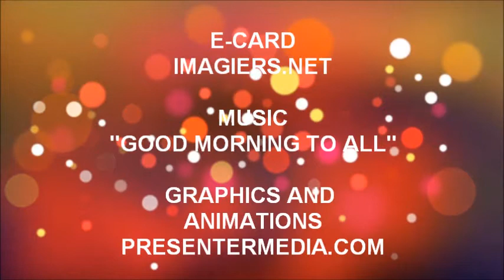ALLES GUTE ZUM GEBURTSTAG ACHILLE